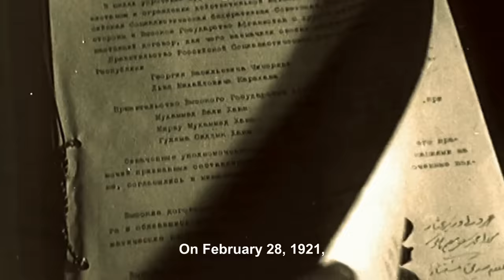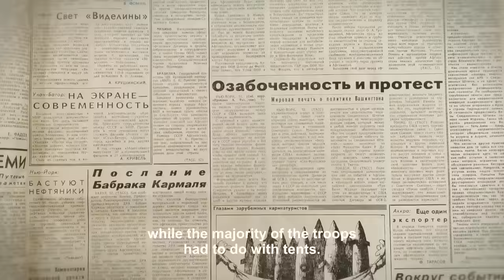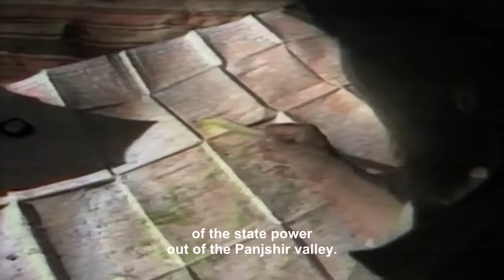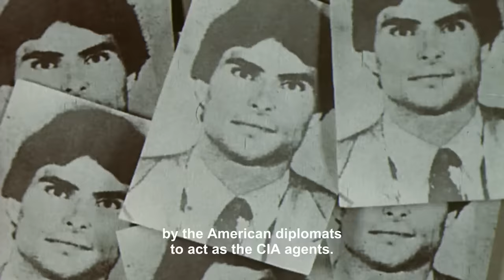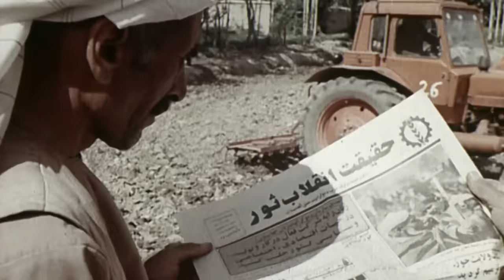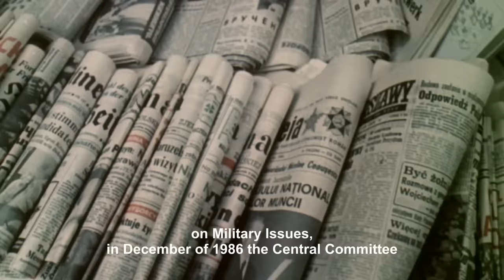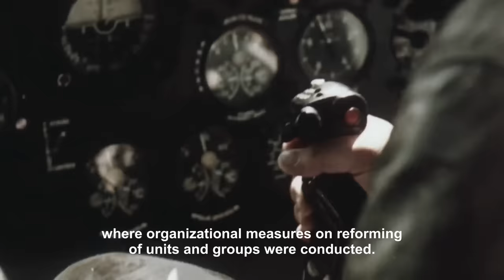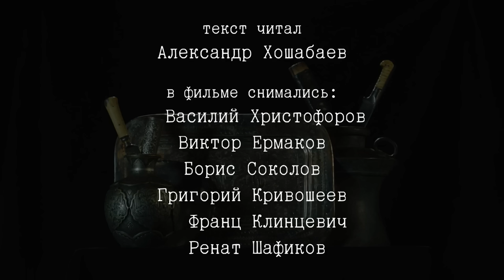Afghanistan. Episode 1-4. Russian TV Series. StarMedia. Documentary. English Subtitles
Year: 2019 (Season 1)
Country Russia
Director: Igor Lipin
Scenario: Vasily Khristoforov, Igor Lipin
Producer: Alexander Starikov, Sergey Titinkov, Konstantin Ernst
Operator: Dmitry Yesipov
Artist: Yuri Konstantinov, Zhanna Lanina
Installation: Guram Kvaratskhelia, Alexey Vasin
Genre: Documentary, Drama, History, Military

The project makes an attempt to understand the causes of the Afghan war (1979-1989) and the most truthful coverage of all its stages. On a cold day on December 12, 1979, a narrow circle of members of the Politburo of the CPSU Central Committee discussed the situation in Afghanistan. After lengthy hesitation, four people (Leonid Brezhnev, Yuri Andropov, Andrey Gromyko, Dmitry Ustinov) made a fateful decision to send troops to Afghanistan. Thus began the Afghan campaign - the first and only military operation conducted by the Soviet Union outside the Warsaw Pact countries, which became the longest and most “forgotten” war in Soviet history.